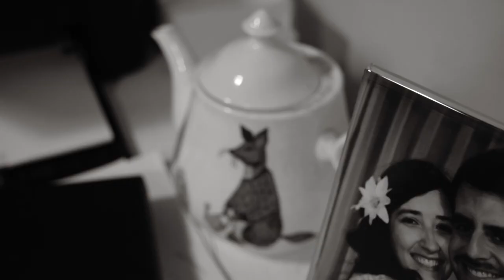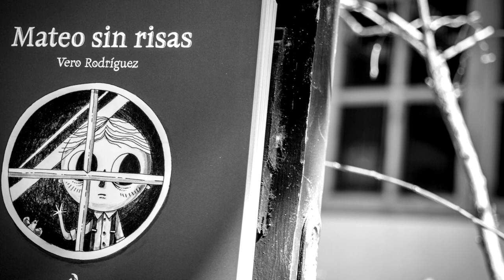Mateo sin risas de Vero Rodríguez - Presentación | Canal Anfibia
Presentación del nuevo libro de viñetas de Anfibia Ediciones: Mateo sin risas, por su autora Vero Rodríguez. Septiembre 2017.

Créditos:
Dirección, montaje y edición: Camilo Mendoza.